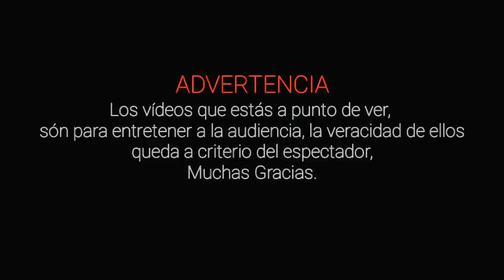Chico Acosado por Espíritus y Otros Casos Paranormales l Pasillo Infinito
Te presentamos el caso de un Chico Acosado por Espíritus y Otros Casos Paranormales impactantes.